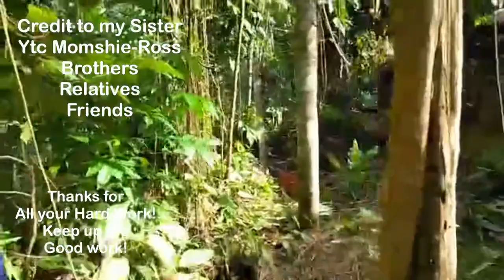Building Interlink Wire Fence Part 3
Family Farmland, Using Interlink Wire For Fence